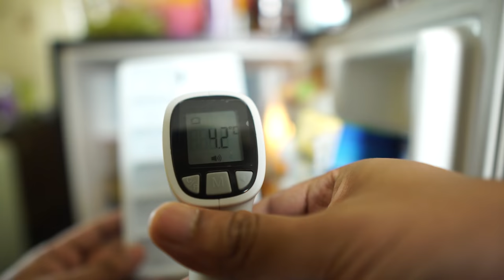ಇನ್ನು ಮುಂದೆ ಮನೆಗೆ ಬಂದವರನ್ನು ಹೀಗೆ ಸ್ವಾಗತಿಸಿ TCL Digital Infrared Thermometer Unbox & Review | Kannada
ಇನ್ನು ಮುಂದೆ ಮನೆಗೆ ಬಂದವರನ್ನು ಹೀಗೆ ಸ್ವಾಗತಿಸಿ TCL Digital Infrared Thermometer Unbox & Review | Kannada video(ಕನ್ನಡದಲ್ಲಿ)